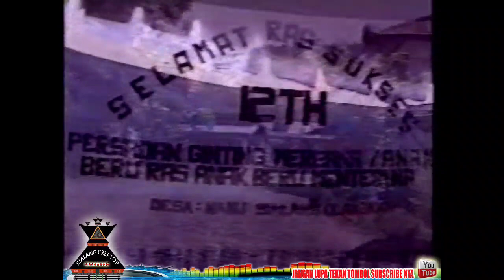LAGU KARO ENDAM NANAM NA .GULA TUALAH ARISEN GINTING KEC.BATANG SERANGAN